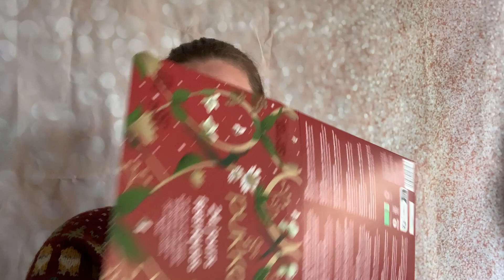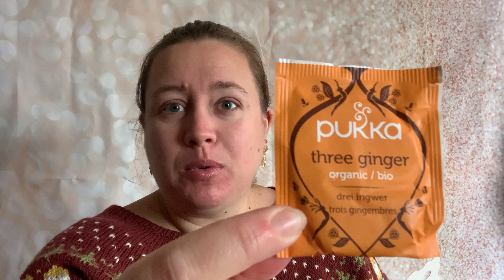Quelle est ta vision des fêtes? | Vlog au naturel 216🌿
⚠️ BONS PLANS ⚠️

-10€ chez Choose avec le code EMMANUELLEGR
-10€ chez en rentrant ce code: MGMY24LBW dans votre panier
-10% chez maison Dassam avec le code Missmanu10